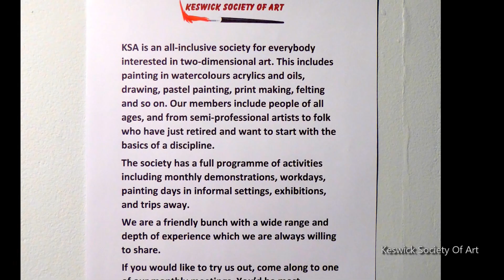Theatre By The Lake 2019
Keswick Society Of Art exhibition in the Theatre By The Lake 2019

We would like to point out that ALL video demonstrations that the club produces are recorded with the artists full permission and are recorded in one take, with no time for any rehearsals or retakes.

Full details of our events can be found on our